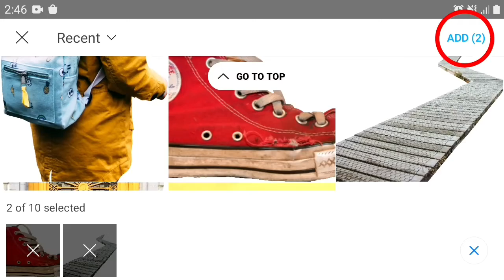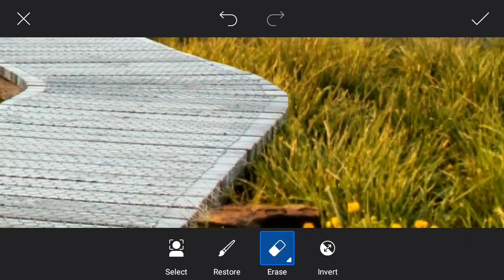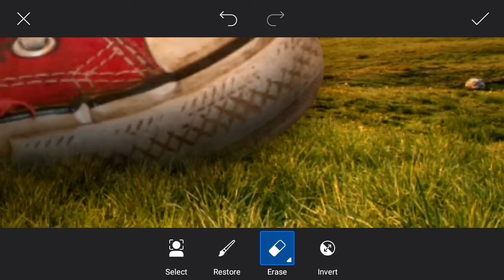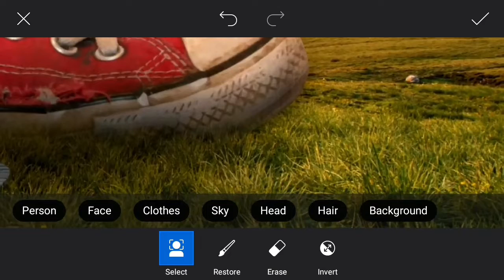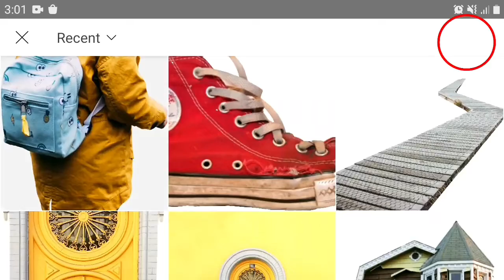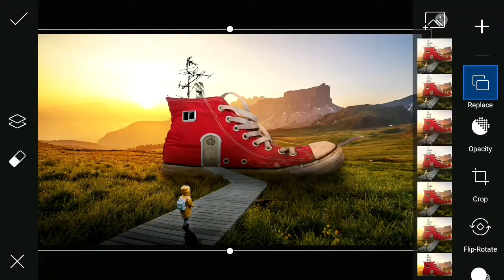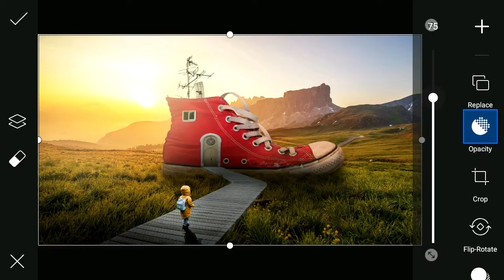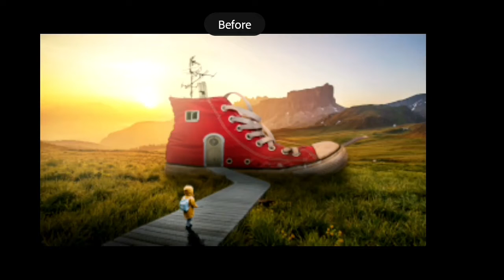Picsart manipulation tutorial compositing tutorial | SH Picture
Intro(0:00)
Picsart editing(0:15
Lightroom editing(14:50)
Last intro(16:53)

Many people are using Picsart, Lightroom and various apps, but do not know how to use these apps. So I am going to show you photo editing tutorials. I hope you can learn something frAI this.

If you like the video, please Like, commen, share.
thanks for watchingwea.

picsart new edit 2020 trending
picsart tutorial
picsart new photo editing 2021
style photo editing